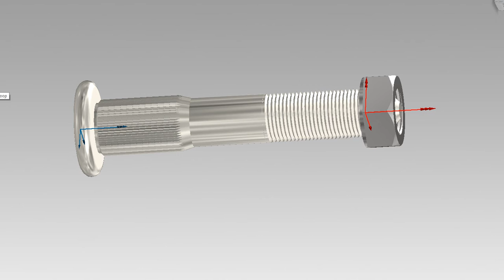Bolt and Nut M25X2 0 Animation capture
Animação de Parafuso e Porca M25X2.0...!
Cumprimentos:
João Carvalho.